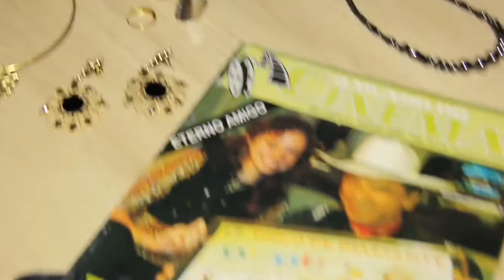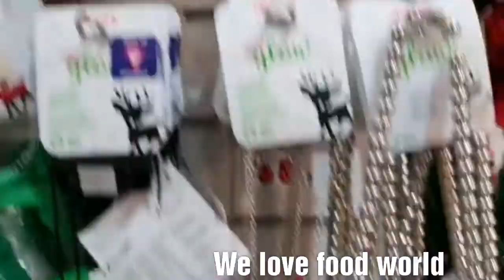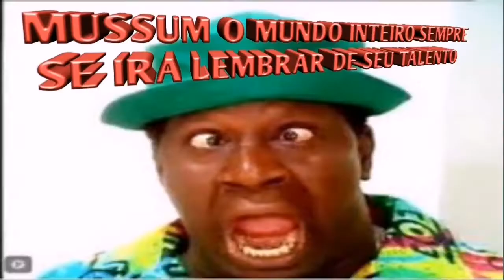Let's see what they got for Christmas in the shops of Redhill England